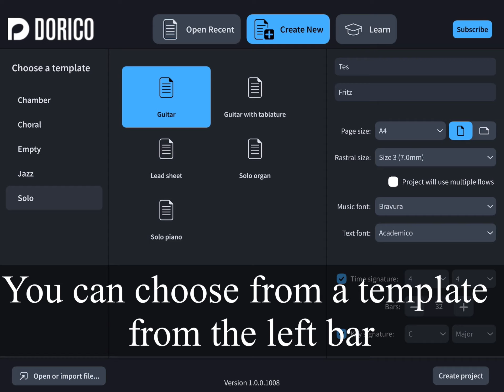How to Create a New Score in Dorico for iPad